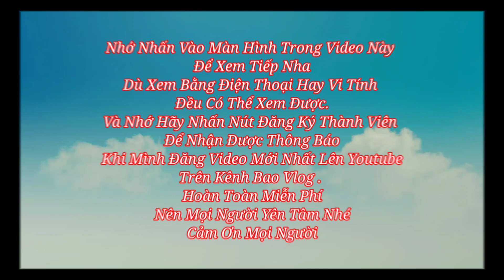Lễ Cầu An Cho Cô Bảy 86 Tuổi Ở Vàm Nao | Bao Vlog